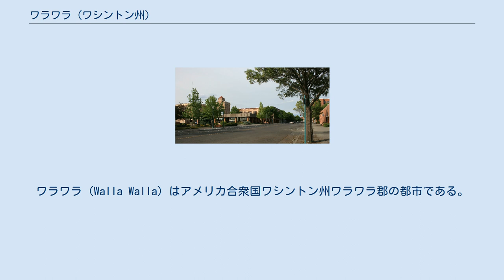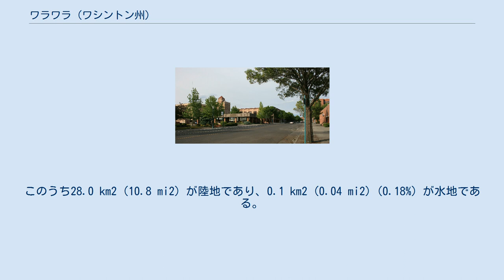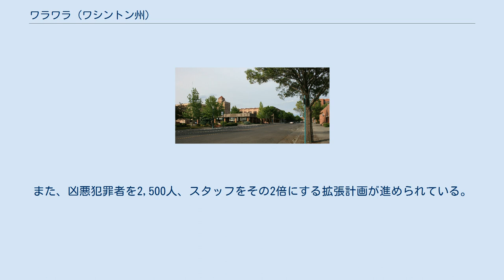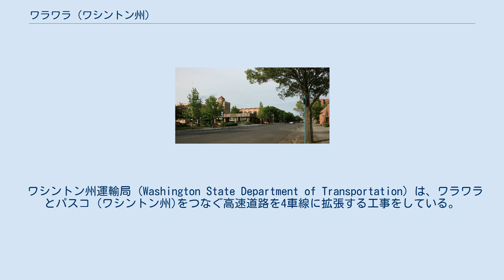ワラワラ (ワシントン州)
ワラワラ (Walla Walla) はアメリカ合衆国ワシントン州ワラワラ郡の都市である。
ワラワラ郡の郡庁所在地である。
2010年の国勢調査推計による人口統計データによると、人口は推定31,731人である。
ワラワラはワシントン州の南西部に位置し、シアトルから車で約4時間、オレゴン州の州境から13マイルである。
 ワシントン州立刑務所がある。
なお、ワラワラ大学は、近くのカレッジプレイス_(ワシントン州)にある。
 スウィート・オニオンの産地として有名である。
多くのワイナリー (ワインの醸造所) があり、ワイン愛好家に親しまれている。
 ワラワラは北緯46度3分54秒、西経118度19分49秒 (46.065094w, -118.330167e)に位置している。
このうち28.0 km2 (10.8 mi2) が陸地であり、0.1 km2 (0.04 mi2) (0.18%) が水地である。
 2010年の国勢調査推計による人口統計データ 1836年9月1日、マーカス・ホイットマンと妻ナーシサは、ワラワラ渓谷に到着した。
彼らは、原住民族であるワラワラ族をキリスト教徒への改宗を勧めることを使命としていた。
しかし、白人開拓者の移住とともに伝染病が蔓延し、免疫を持たないインディアンたちに伝染病が流行したため、ホイットマンがインディアンを死なせているのではないかと猜疑を招いた。
1847年11月29日、ホイットマン夫妻と白人開拓者12人がカイユース族により殺害された。
 1859年から1860年にかけて、米国陸軍大尉ジョン・ムーランにより、ワラワラからフォートベントン (モンタナ州)まで続く、ムーラン・ロードがつくられた。
 1862年1月11日、ワラワラが正式に設立された。
 1869年、ワシントン州最古の銀行であるベイカー・ボイヤー銀行が設立された。
 1887年、ワシントン州立刑務所が設立された。
 ゴールドラッシュ時には、ワシントン州最大のコミュニティーへと成長した。
その後、農業が主要産業となった。
 主要産業は農業であり、スウィート・オニオンが特産品である。
5月から10月にかけて、中心街にある(訪問者が利用可能な)市場で販売されている。
 2000年以降はブドウ園やワイナリーが成長し、2006年夏には100を超えるワイナリーがつくられた。
いくつかのワイナリーは Wine Spectator、The Wine Advocate、Wine and Spirits などの出版物で最高評価を受け、世界中からワラワラ産のワインへの注目が集まった。
ワインブームに乗って、市街地には高級なレストランやホテルが建造された。
1900年代初頭からの歴史ある建物のひとつであるマーカス・ホイットマン・ホテルは、市街地で最も高い13階建に改装された。
ワインによる経済効果は、年に100万USドル以上と言われている。
 ワシントン州立刑務所は、2,000人以上を収容するワシントン州最大の刑務所である。
約1,000人のスタッフが従事し、2005年には約5,500万USドル(推定)の給与が支払われている。
なお、ワシントン州は死刑を適用する州であり、薬物注射と絞首を選択することができる。
また、凶悪犯罪者を2,500人、スタッフをその2倍にする拡張計画が進められている。
 ワシントン州運輸局 (Washington State Department of Transportation) は、ワラワラとパスコ (ワシントン州)をつなぐ高速道路を4車線に拡張する工事をしている。